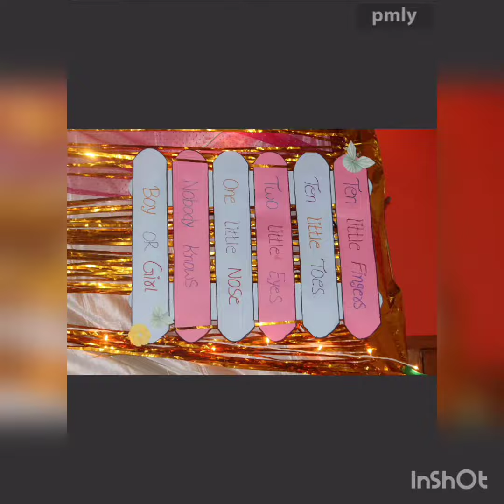Anusha baby shower ll traditional seemantham ll Anusha - Sai Charan ll VedAnuSai#